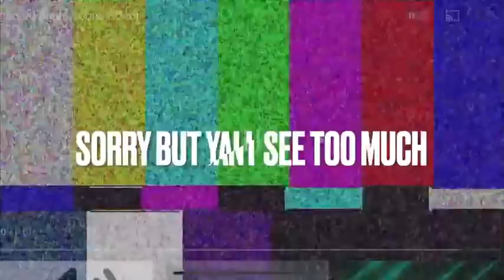JAMAICA VLOG - Boat ride 2022